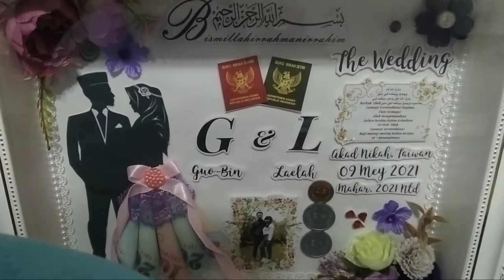Wedding In Taiwan Indonesia Vs Taiwan // Dekorasi Pernikahan Di Taiwan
Apakah mudah proses menikah di taiwan?